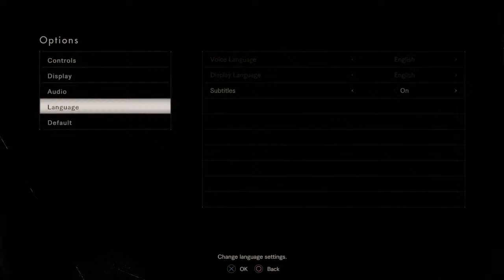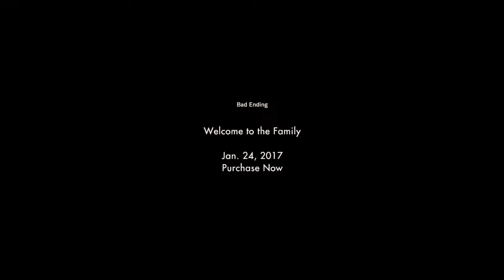Destenee scary game